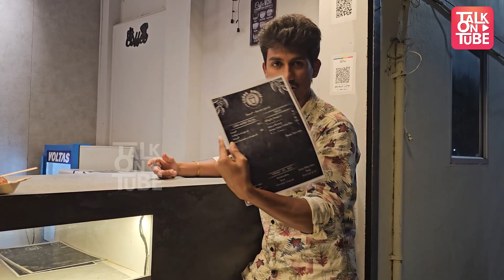Imported Coffee ini Chennai-la kedaikum 😎|Chennai food series |Talkontube [TOT]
🎥 Dive into the magic behind the scenes! Tekraa Digital partners with Town Cafe Pattalam for an exclusive peek into the making of our epic project. Join us for a series of four engaging shorts and a full-length feature revealing the creativity and passion that brought it all together! Over 1000 interactions and 25K+ views await! 🌟

Are you a die-hard fan of Tamil cinema? Curious about the latest buzz in the world of Kollywood? Look no further! Talk on Tube is your one-stop channel for all things related to Tamil movies, television, and the entertainment industry.

What Can You Expect from Talk on Tube?
🎥 Kollywood Movie Updates: Get the inside scoop on your favorite Tamil actors and actresses, upcoming movie releases, trailers, and reviews. We'll keep you up-to-date with the hottest trends in the Tamil film industry.

Join our growing community of Tamil cinema enthusiasts and let's celebrate the magic of Kollywood together! 🌟